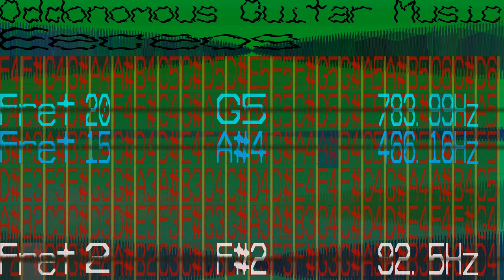Guitar Music - Eeceos - 642 bpm